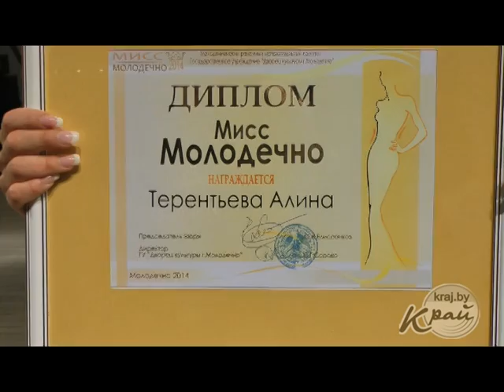Интервью с Мисс Молодечно-2014 Алиной Терентьевой